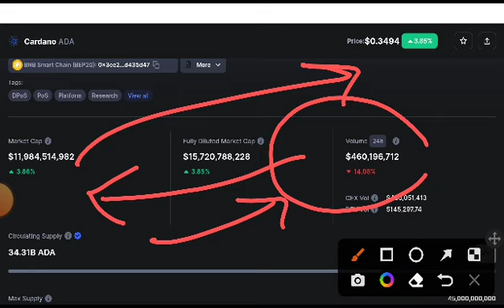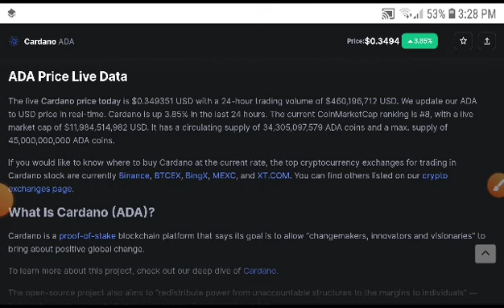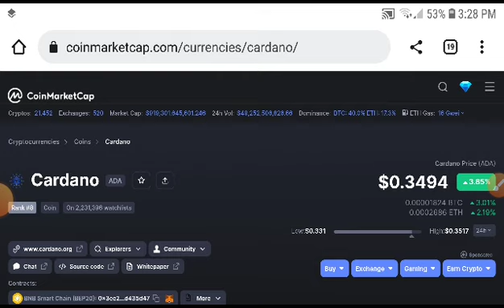ADA Alert! Holders! Cardano Price Prediction! Cardano News Today